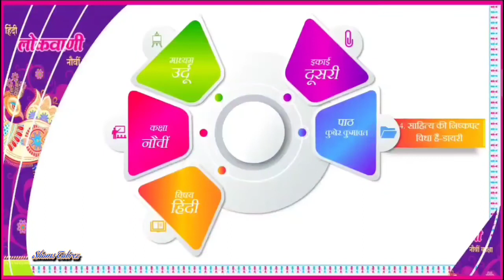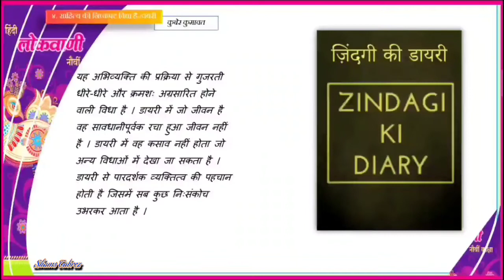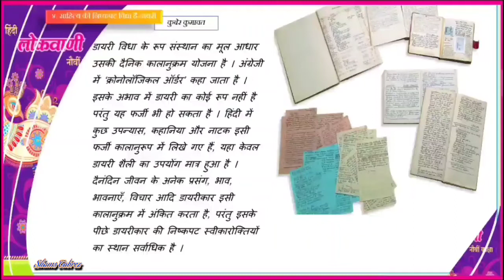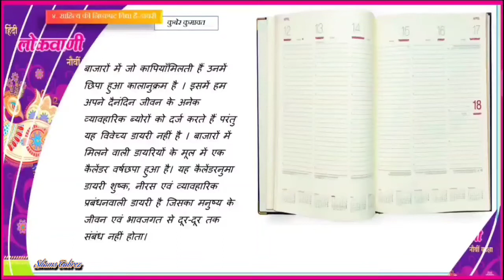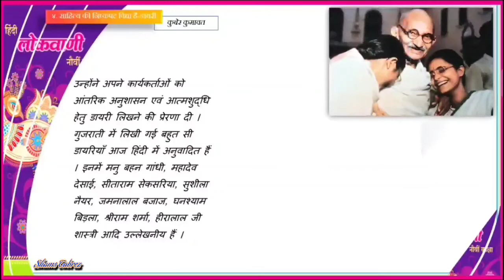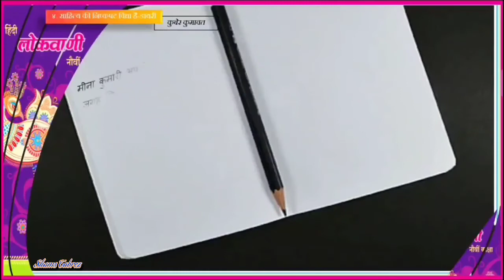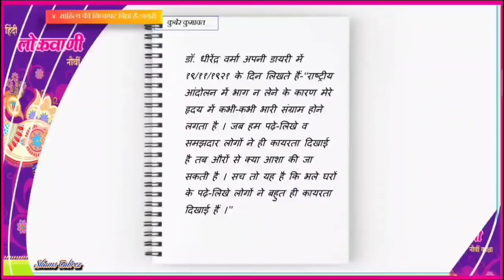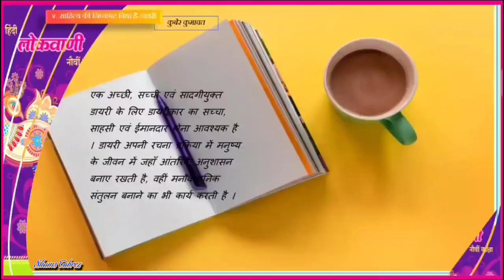४.साहित्य की निष्कपट विधा हैं- डायरी, (PART-II) कक्षा : नौवीं , विषय:हिंदी, माध्यम:उर्दू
Lecture Topic:  ४.साहित्य की निष्कपट विधा हैं- डायरी, (PART-II)